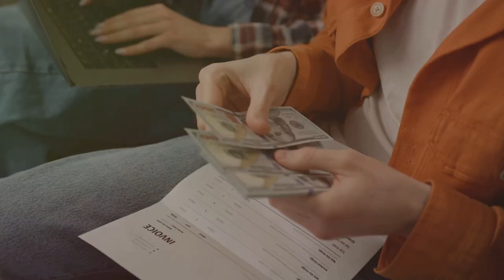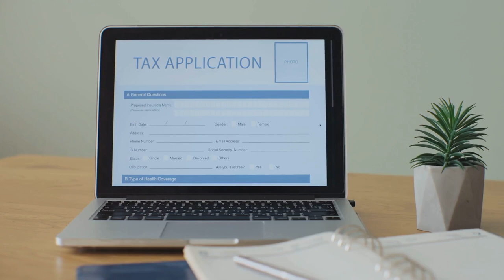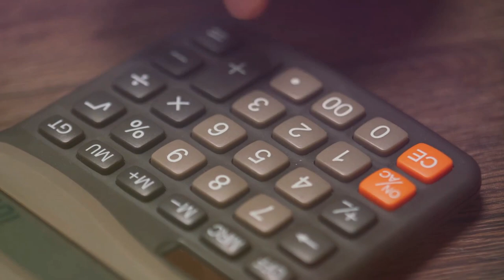Unlocking TurboTax Secrets!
Unveiling the Shadows of Tax Season: Insights into TurboTax's Complexities! 💼💰
Discover the untold truths behind the tax software giant with DarkSideofTurboTax. 🕵️‍♂️💻
Navigating the murky waters of tax prep, this guide sheds light on TaxTimeTensions and TurboTaxTroubles. 💡💻
Unravel the mysteries of hidden fees, complex forms, and customer frustrations! 🔍💸
Stay informed and empowered with TaxInsights to make the best financial decisions. 💼💡

OUTLINE:
00:00:00
Introduction to TurboTax
00:00:44
The Dark Side of TurboTax
00:02:46

TAX SOFTWARE